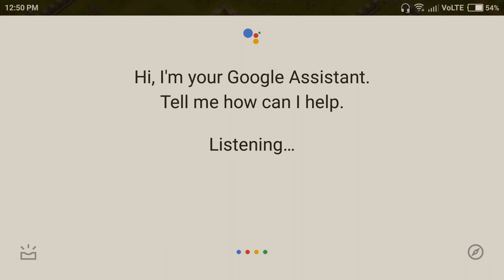THREE STAR TH 12 ATTACK~ ALDR~ 40 CUPS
CLASH OF CLANS ~ PLAY HARD

Please note the following attacks are taken from the official channel of Clash of Clans. The aim is to post individual attacks with base designs as the thumbnail to make our viewers easy to find a particular base that has been attacked. Some attacks our taken from our own clans and our focus is only on townhalls 11,12 and 13.

We do NOT give any base links here as this is only post war attacks ☺️

CLAN 1)
CLAN NAME : X LOYAL

CLAN LEVEL : 18

WARS WON : 600+

LOST : 160, RATIO: 6:1

LOCATION : INTERNATIONAL

CLAN WAR LEAGUE : MASTERS 1

RECRUITING : MAX TH 10, TH 11 & TH 12

CLAN LEADER : ALDR

X-LOYAL COLLABORATED WITH (PARTNER CLAN):

CLAN NAME : OLD TIMERS

LOCATION : UNITED STATES

WARS WON : 600+

CLAN LEVEL : 22

CLAN LEADER : MALAWK

CWL : CHAMPIONS 3

REQUIRED TOWNHALL LEVEL : 12

CLAN 2)
CLAN NAME : AAA Savages

WARS WON: 50+

CLAN LEVEL : 7

CLAN LOCATION : AUSTRALIA

MINIMUM TOWNHALL REQUIREMENT : 10

ClAN WAR LEAGUE : GOLD LEAGUE 1

CLAN LEADER : iMilsy 4.0

FARMING CLAN OF AAA SAVAGES:

CLAN NAME : AAA Savages 2

WARS WON: 500+

CLAN LEVEL : 18

CLAN LOCATION : AUSTRALIA

ClAN WAR LEAGUE : MASTERS 3

CLAN LEADER : NEMESI 66

CLAN 3)
FARMING CWL CLAN

CLAN NAME : WEST SIOUX

CLAN LEADER : MR.HOEGH

CLAN LEVEL : 13

LOCATION : INTERNATIONAL

LEAGUE : CRYSTAL II

CURRENTLY RECRUITING TH 12 AND TH 13 MEMBERS

CLAN 4)~ INDIA's NO.2 CLAN AND WORLDWIDE POSITION NO.32 FOR THE HIGHEST WAR WINS

CLAN NAME: INDIAN HUNK

CLAN LEVEL: 19

WARS WON: 800+

LOST: LESS THAN 150, RATIO: 7:1

NOTE: NOT RECRUITING ANY PLAYERS CURRENTLY

CLASH ON. 🍻🍺

If unable to find our clan, send a friend request to any of these players via Discord :

@AAA~James Bond#4887